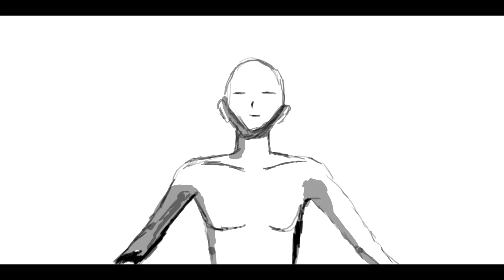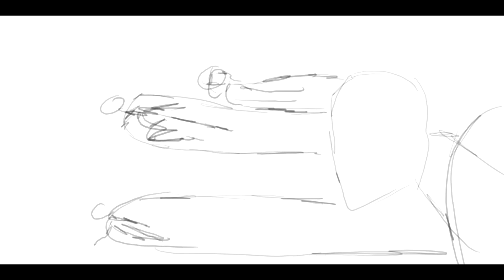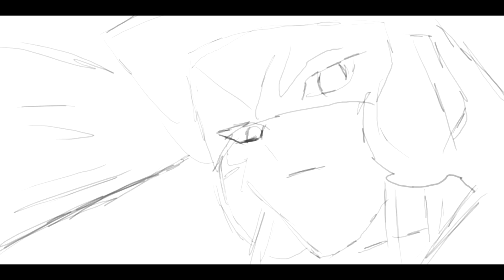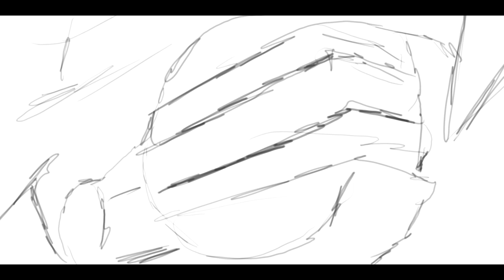storyboard - 5ds AMV